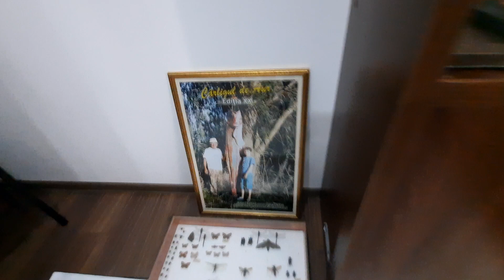Muzeul Științelor Naturii - un proiect Vasile Iliuță